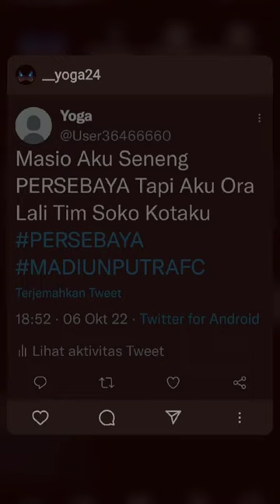salam Madiun putra